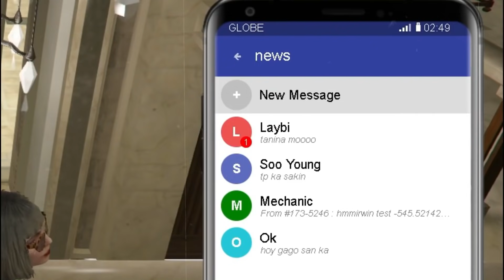The Greatest Love Team sa GTA 5 | LayWin Ep. 2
1 LIKE = 1 LAYWIN